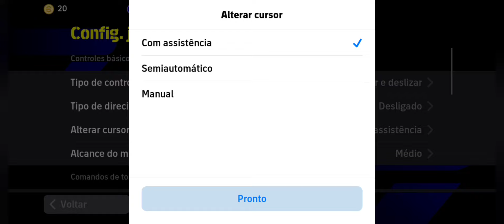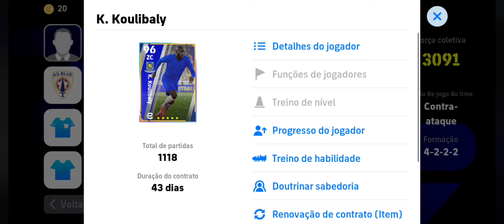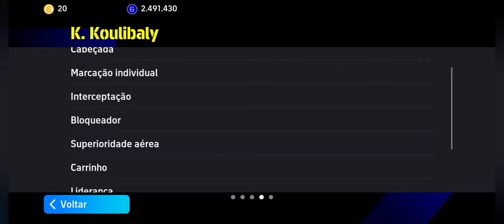COMO MARCAR CORRETAMENTE NO EFOOTBALL 2024